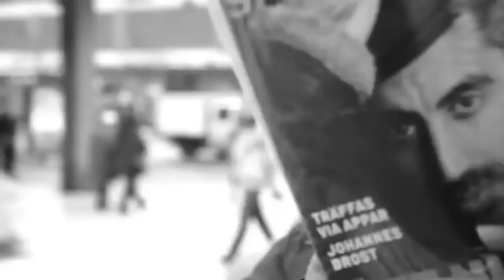Avicii | Hey Brother (Official Video)